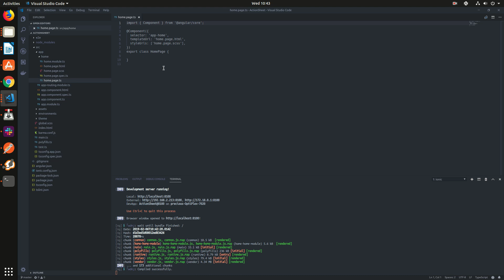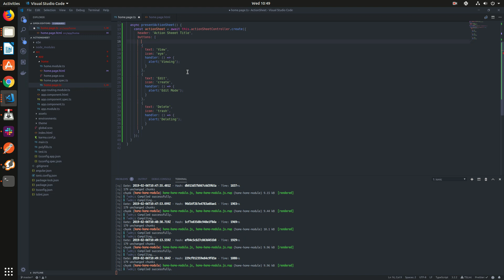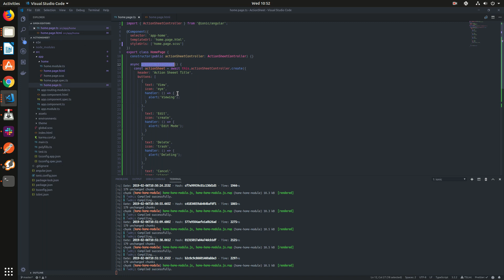Ionic Component of the Day (Action Sheet)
This is a demonstration on how to use Action Sheet Component in Ionic 4+

PAY ONCE ENJOY FOR A LIFETIME